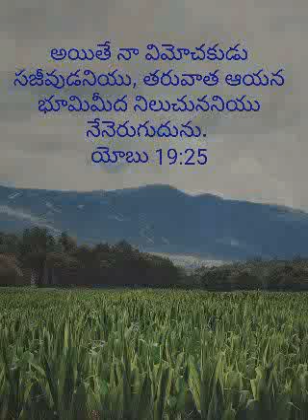క్రీస్తే నీ నిరీక్షణ (Christ is your hope)